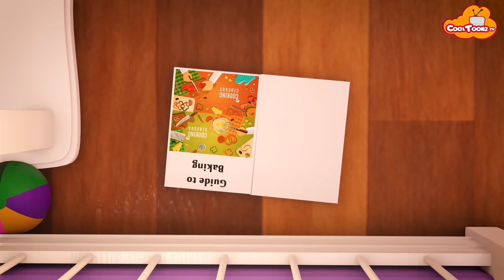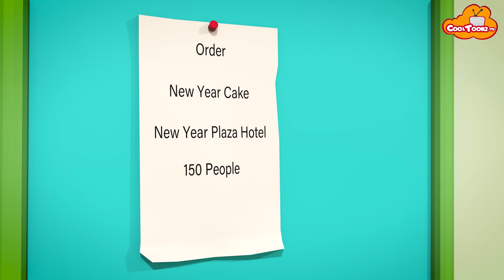Kids visit to Bakery | Learn to Make Cake| Cakedecorating Delights & Baking Secrets Revealed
Cooltoonz presents Learn about Baker and Baking with Anna The Baker I Anna Goes To Work I howtobeabaker DreamOnPrincess annagoestowork I#cakedecorating . In this episode, Anna and her friends visit a bakery and she experiences being a baker. As always, her mischievous little brother, Brad also follows her. Anna learns all the skills of a baker and how to bake a cake . She bakes a delicious chocolate cake for a new year's party but there is some trouble with Sarah’s cake order. Anna and Sarah now have to think out of the box and complete their cake orders.

At Cooltoonz, we not only make exciting, classic nursery rhymes, kids nursery rhymes and kids moral stories, we also believe in focusing on making education content for kids. The only platform that will helps your kids learn how to be a baker, how to be a doctor, how to be a police officer etc. They will learn what people in different professions do like what does a firefighter do, what does a software engineer do, what do a fashion designer do, what does a baker do, what does an airhostess do. While there is a dearth of content for learning letters, numbers, animal sounds, colors and more, we focus on teaching kids the everyday values and manners. The kids learn how to deal with their everyday problems, thereby helping parents to teach them more through such educational videos. The kids can also have fun watching popular rhymes like twinkle twinkle little star, incy wincy spider  row row your boat, wheels on the bus , baa baa black sheep in a new remix version. Just like a cocomelon and other how to do educational videos, we hope to teach kids about everyday life and how to do different work and responsibilities.

*** ANTI-PIRACY WARNING ***
This content is Copyright to Cooltoonz. Legal action will be taken against those who violate the copyright of the following material presented!

Please avoid other methods of copying or duplicating the video, and help us support anti-piracy measures in any way you can. Thank you - Team Cooltoonz.